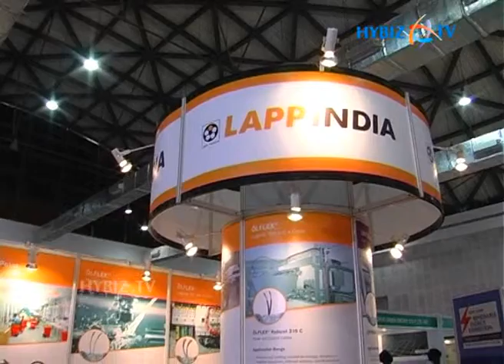Kiran Kumar Jonnakuti LAAP Sales & Marketing Area Manager